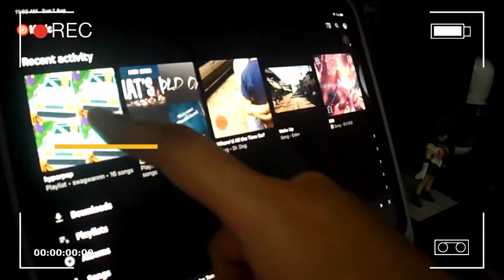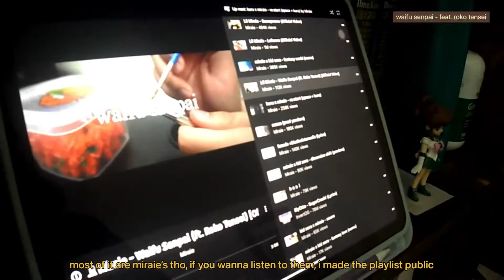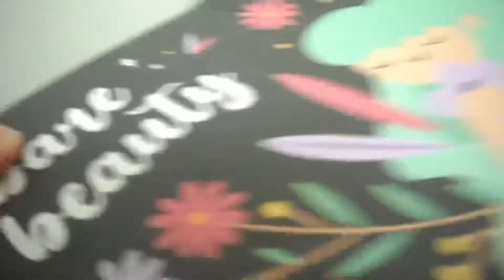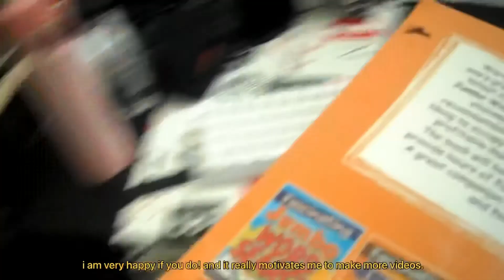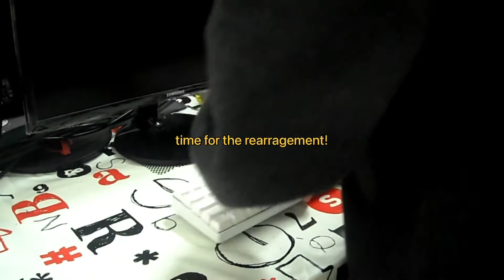cleaning vlog 🧹 : rearrange + makeover [ study table ] 📚 || aesthetic 🇲🇾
yahallo swag-cribers!

wow new video again, i am so proud of myself. i really been planning on posting new video every week. so yeah. please subscribe to me so the motivation can still running inside me so i can upload new video every week! but still if you need anything, just hmu!

thank you all so much and hope you enjoyed this aesthetic kinda video! ♥️

-- wan

social media ~ 📱

music ~ 🎶
some random song that i found on soundcloud and it is in compilation track so yeah. just shazam it if you want to know.